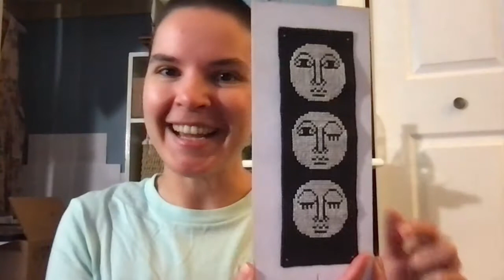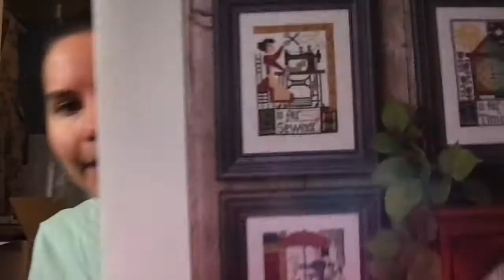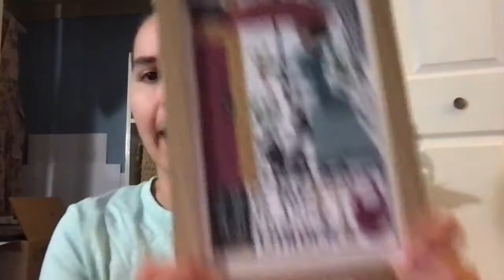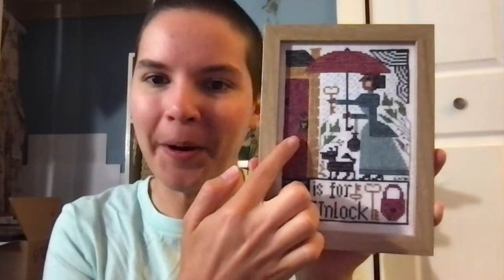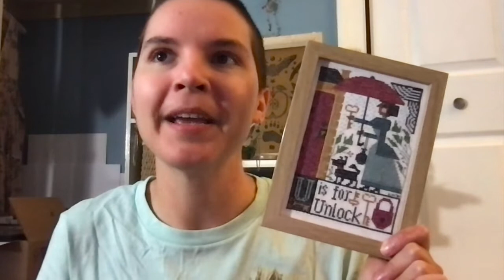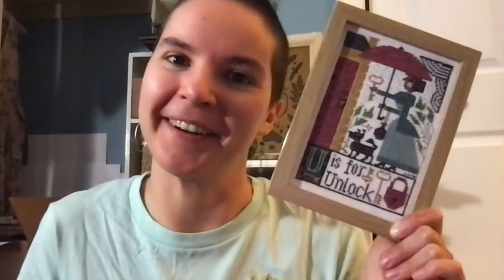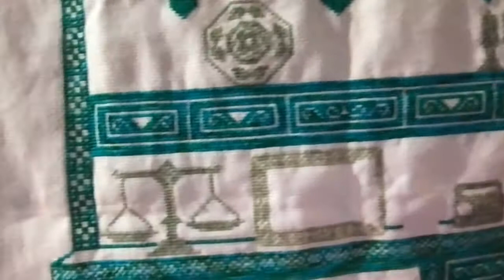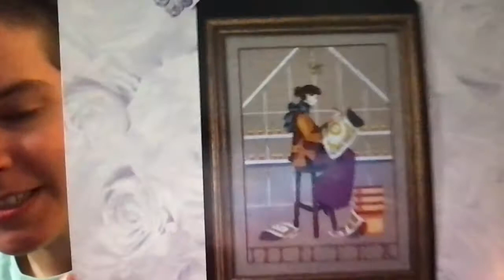VeggieStitches || FlossTube #3 || Broads & Blankets & Bumblebees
FlossTubers
Catherine/ Victoria: Neat and Knot By the Sea

Patterns
(adapted) Forest at Night by Stitchy Princess
U by The Prairie Schooler
Litha by The Primitive Hare
Talavera by Linen and Threads
The Welsh Dresser by Galiana Designs
Winter in My Garden by Mirabilia

Etsy Shops
AmaranthineStitch